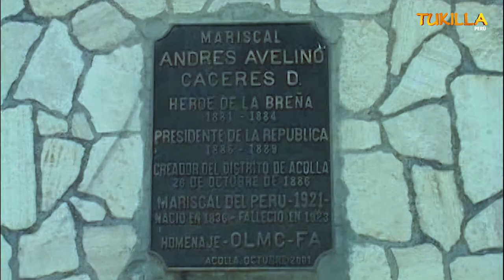BANDA SUPER SONORA ACOLLINA 2006 - TROPA DE CARECES ( COSTUMBRE )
TUKILLA PERÚ  PRESENTA EL ÁLBUM DE LOS RECUERDO A LA BANDA SUPER SONORA ACOLLINA AÑO 2006 - REALIZACIÓN VIDEO CENTRO A HOY TUKILLA PERÚ .. RECUERDOS INOLVIDABLES DE NUESTRO FOLCLORE